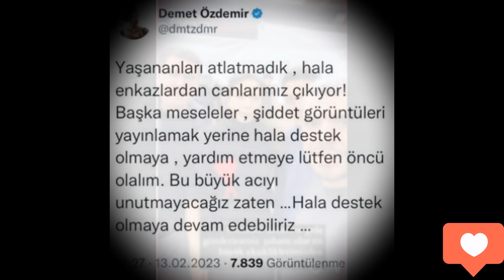¡Mensaje muy correcto de Demet Özdemir que ayudó a las víctimas del terremoto!